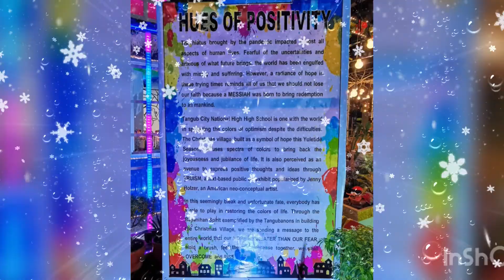TANGUB CITY New Normal CHRISTMAS SYMBOL 2020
TANGUBCITY New Normal